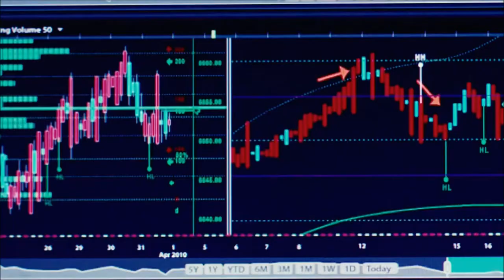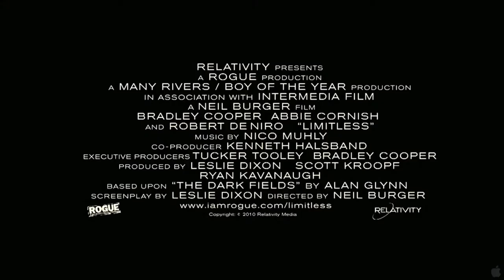PICTOCHAT, La Película // Trailer HD Español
este video es una tonteria causada por el aburrimiento